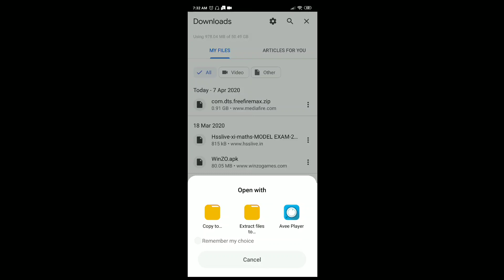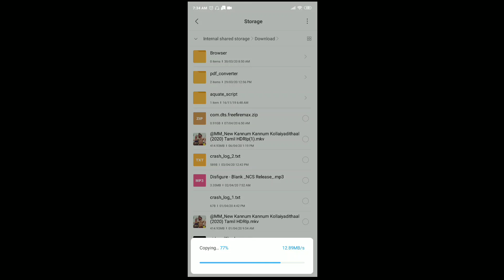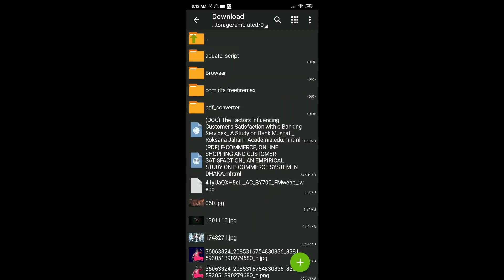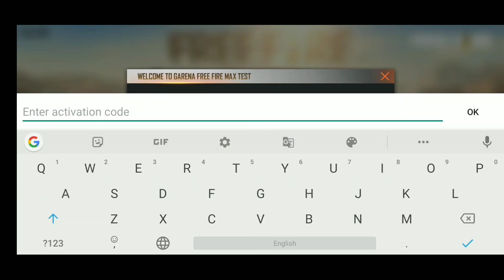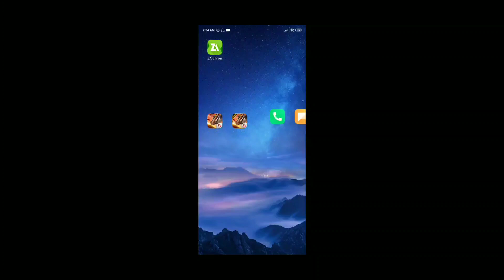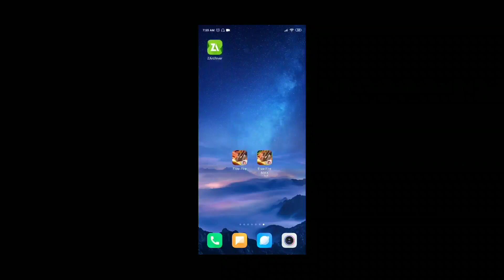HOW TO DOWNLOAD AND INSTALL FREEFIRE MAX | എങ്ങനെ FREEFIRE MAX ഡൗൺലോഡ് ചെയ്ത് ഇൻസ്റ്റാൾ ചെയ്യാം